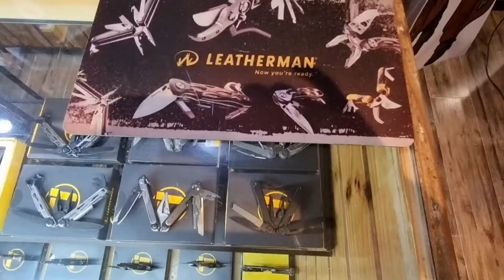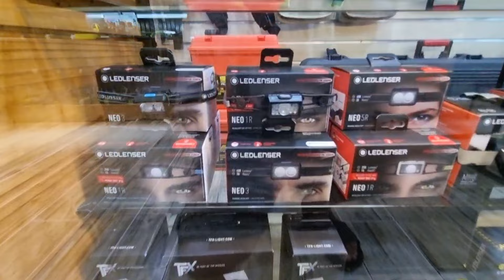Hahn Airgun Real Hand Gun Multitools Survival Kit Bow Slingshot sa Sm North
Biyahe ni Alex goes to Hahn
Nov 2023 in SM North Edsa
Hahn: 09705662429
Store location Sm North this November 2023
2/Floor Sm North Edsa Annex Bldg, Quezon City

Theme: Vlog

Song
Sunny Travel
Artist
Nico Staf
Album
Sunny Travel